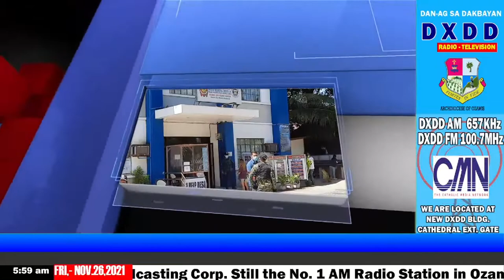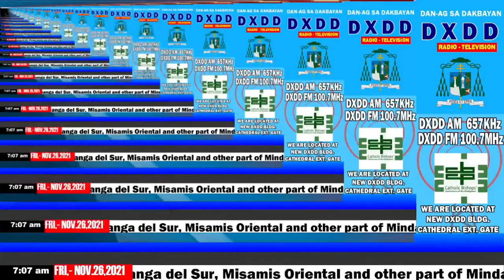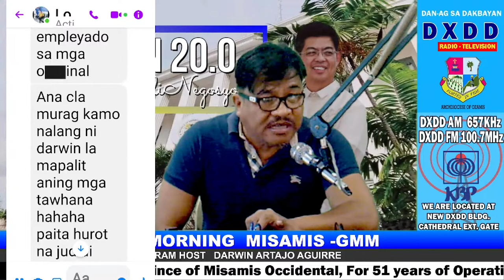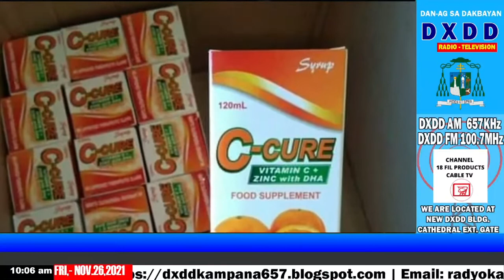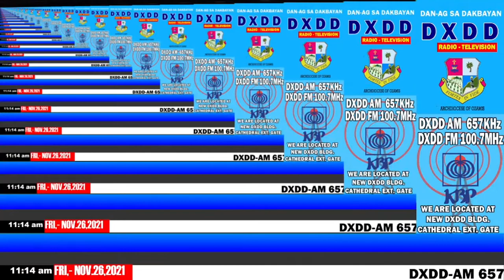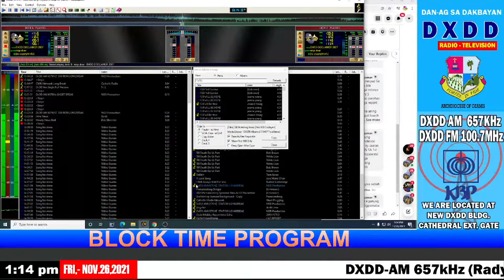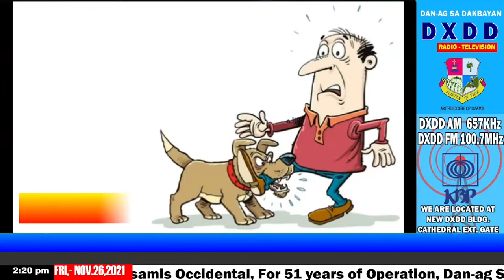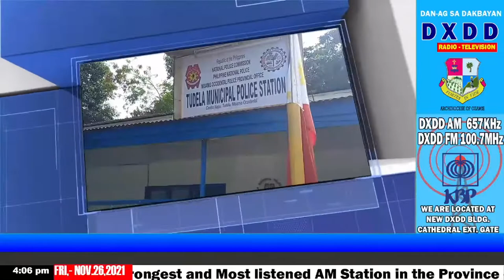DXDD RADIO TELEVISION - NOVEMBER 26,2021